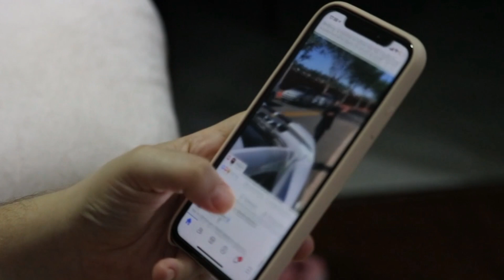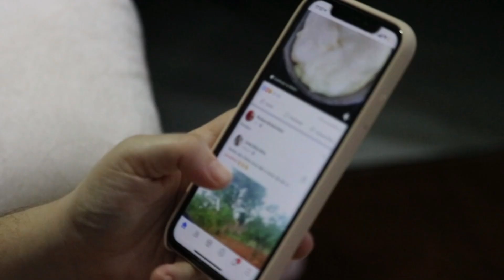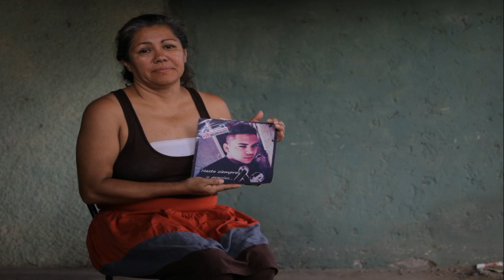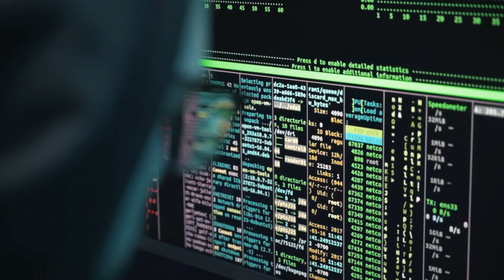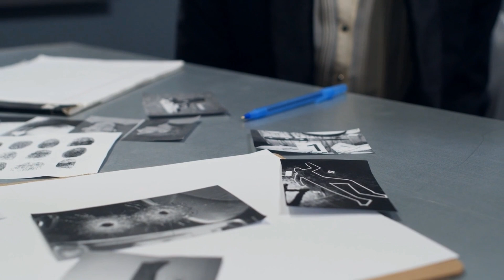"Crimen casi perfecto" : la trágica HISTORIA de GERARDO CRUZ quien MURIÓ a manos de su AMANTE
Oveth Gerardo Cruz Barquero, mejor conocido como Gerardo Cruz, fue un panadero costarricense, que tras denunciar un acoso callejero que sufría una mujer en la vía pública, fue apuñalado días después en condiciones de presunto robo, lastimosamente falleció, pero al cabo de unos meses se descubrió que el crimen fue pasional, cuyos involucrados fueron condenados a 30 y 25 años de prisión respectivamente.